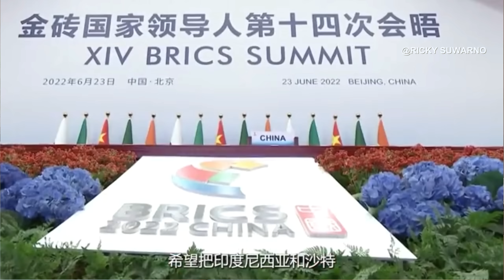Upaya perluasan Negara negara BRICS terkendala oleh India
Tampaknya Waktu tidak akan menunggu siapa pun, agenda China dan Rusia sebagai pemimpin BRICS mengenai perluasan kelompok negara BRICS harus dilakukan secepatnya. Tampaknya, Mekanisme Mengeluarkan dan sistem hukuman dalam BRICS harus dibentuk segera untuk "mengusir" negara-negara yang "bermain Dua Kaki"!!!